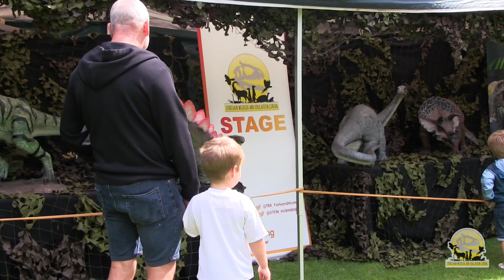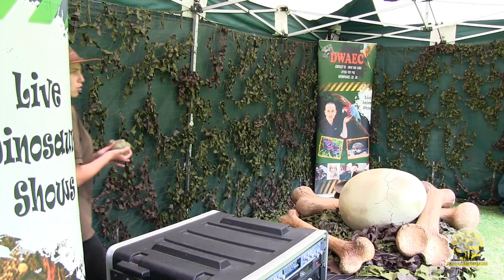DWAEC: Eastnor Castle 2019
Highlights from the Dinosaur Wildlife and Education Centre's (DWAEC) Animal Event at Eastnor Castle 2019, featuring incredible animals linked to the dinosaurs themselves... such as the royal python, the alligator snapping turtle and the laughing kookaburra!

Make sure to follow DWAEC for their latest news and events!

- Video filmed and edited by Laura Avis
- With thanks to the DWAEC